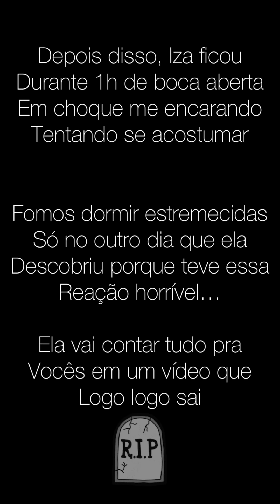“Trollei minha esposa e ela ficou em choque”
Aquí está a recompensa do mutirão das falsianes, que em menos de 4H brotaram mais de 2000 comentários só pra ver o CHOQUE que levei!!!
SEM AVISAR, SEM ANESTESIA, SEM NENHUM PREPARO PSICOLÓGICO, fui obrigada a receber a notícia do VELÓRIO DA CRINA!!! Espero que vocês se divirtam XuruFALSAS, pq a Lumena “NÃO AUTORIZOU” e nem eu 😵⚰️🔪🔪🔪